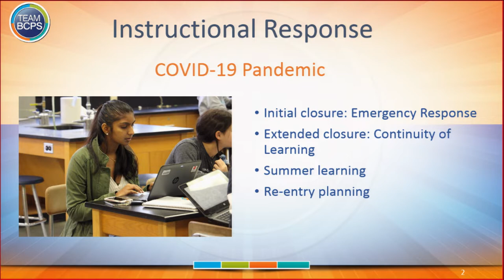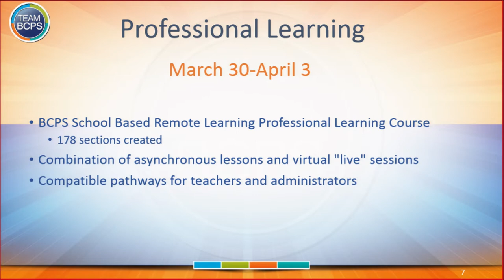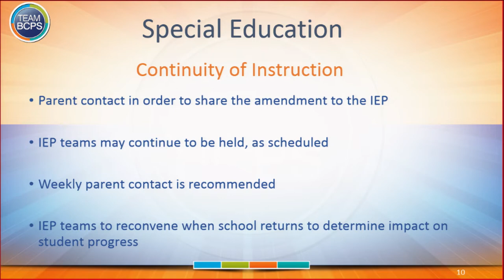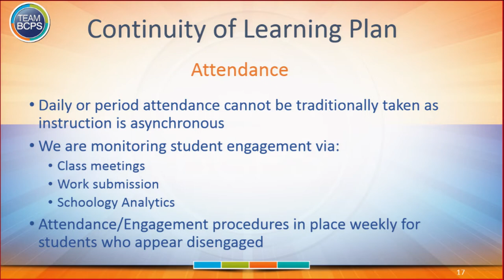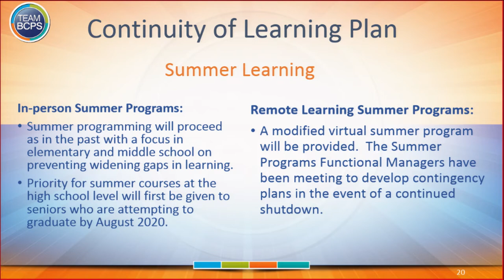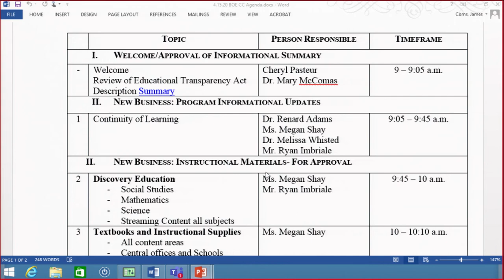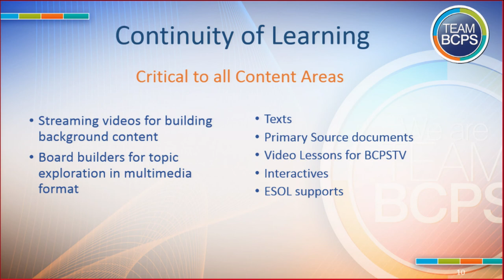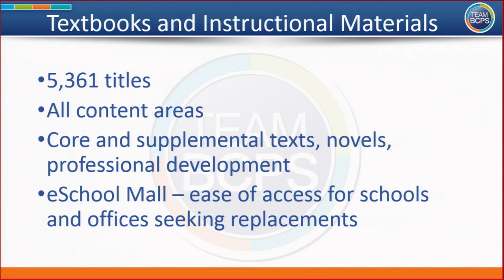Curriculum Committee Meeting 4-15-20